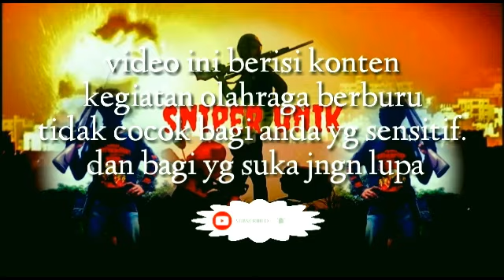spot terlarang lapangan tembak TNI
Asalmualaikum wr.wb.
video berikut ini lanjutan video sblmnya
berhubung durasi terlalu pnjng jd sya upload 2 x.
lokasi di lapangan tembak TNI RUDAL. (RUDAL) nma asrama/satuan kl gk slh hee gk bgtu phm lokasi tangerang.
target msh melimpah.
sekian deskripsi dari sya
smngtt💪 berkarya suxes sllu 🤲🙏 slmt menyaksikan
wasalamualaikum.wr.wb
sniper_unik